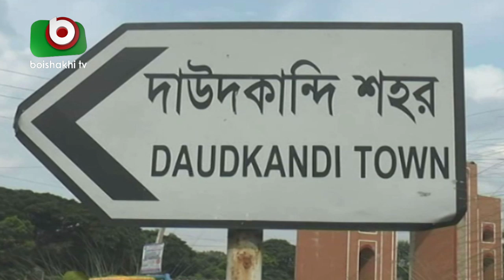মালয়েশিয়ায় নিহতদের বাড়িতে চলছে শোকের মাতাম | Malaysia Accident | Bangla News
মালয়েশিয়ায় নিহতদের বাড়িতে চলছে শোকের মাতাম | Malaysia Accident | Bangla News | Babu | 08Apr19